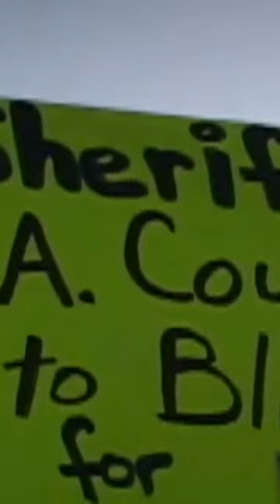Young Woman Vanishes after Being Released from Police Custody